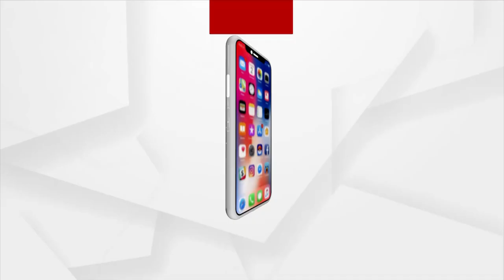ମୃତ୍ୟୁଞ୍ଜୟ ପାତ୍ରଙ୍କୁ ଇକମୋ ଚିକିତ୍ସା ପାଇଁ କରାଗଲା ଏୟାରଲିଫ୍ଟ।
Mrutyunjaya Patra airlifted to Kolkata for ECMO treatment.